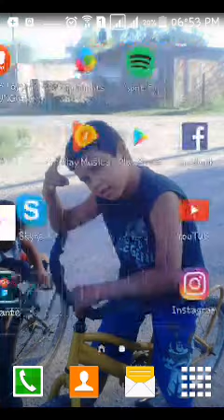COMO DESCARGAR MINECRAFT SIN ERRORES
Van a play store y escriben good craft y elijen el primero y lo descargan